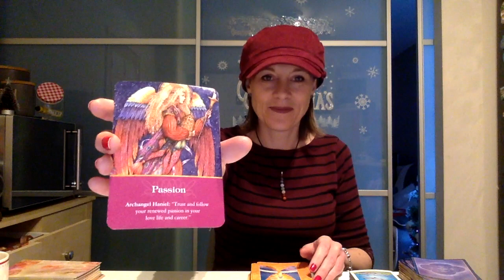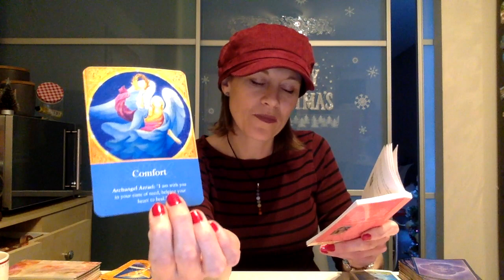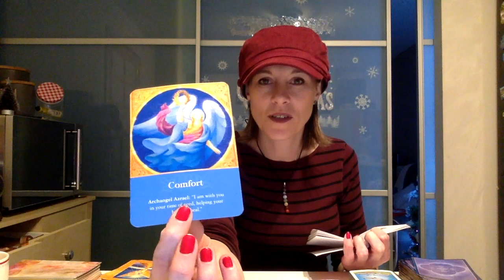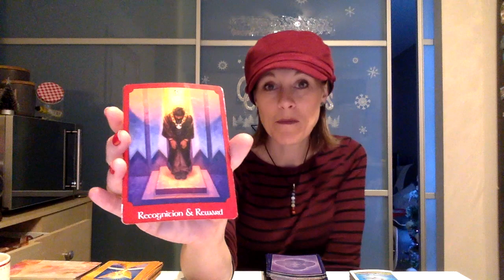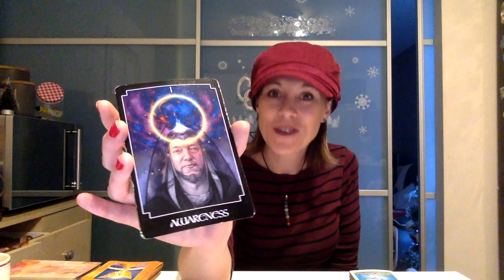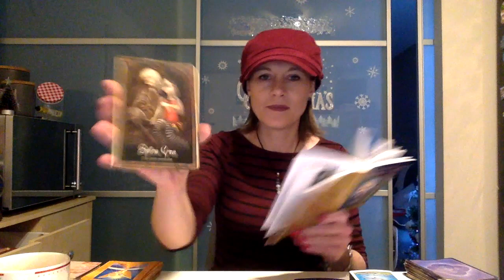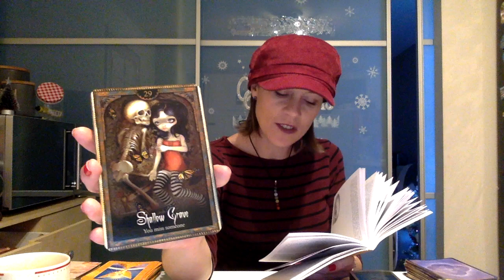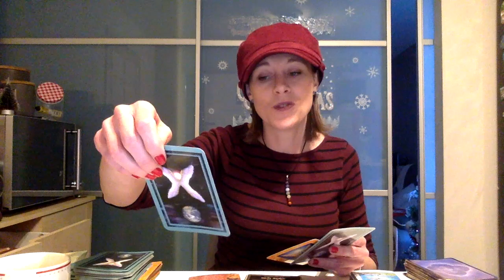End Of Year 2018 Energy & Guidance Reading